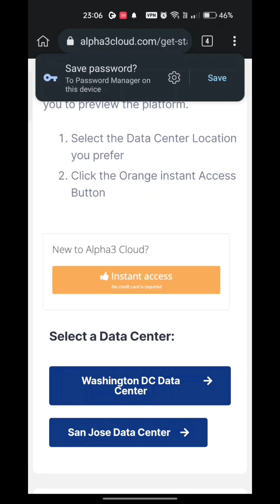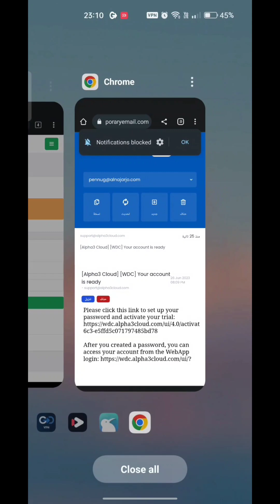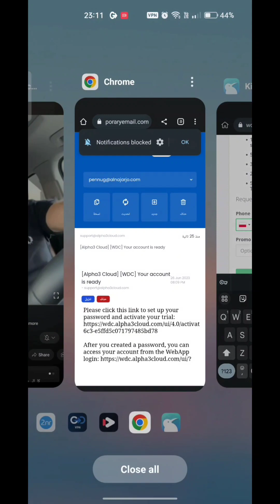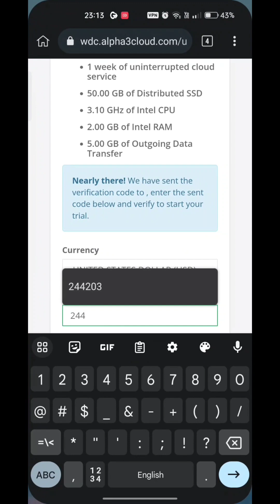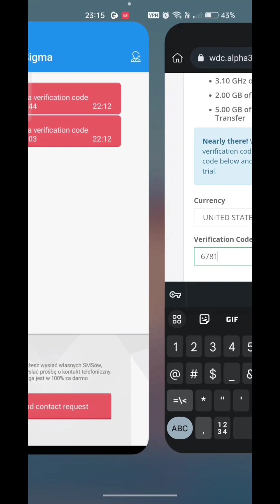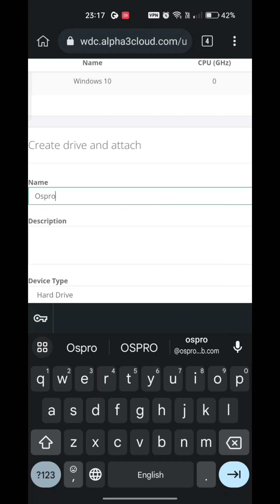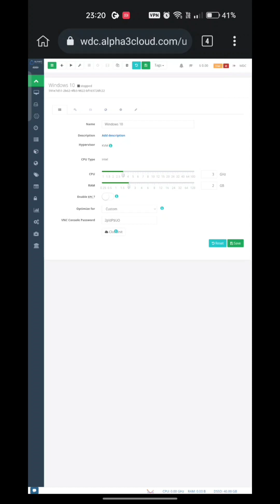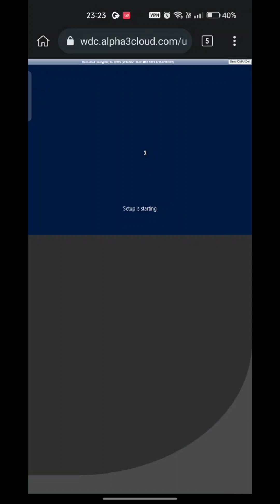الحصول على RDP مجانا لمدة 7 ايام rdp مجاني!!!!!!